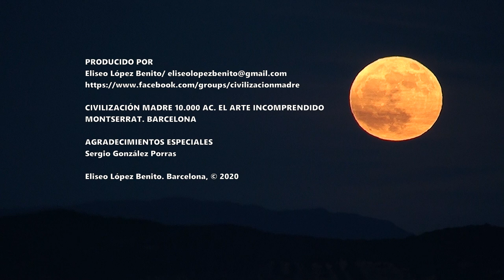EVIDENCIAS DE UN TERRARIO PREFABRICADO. MONTSERRAT (BARCELONA)